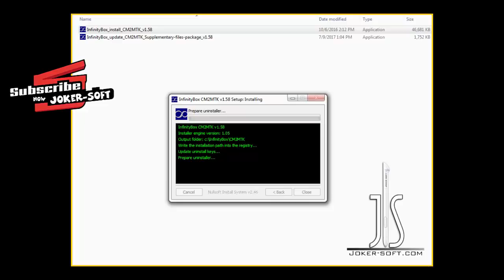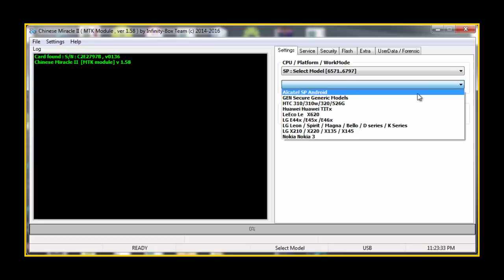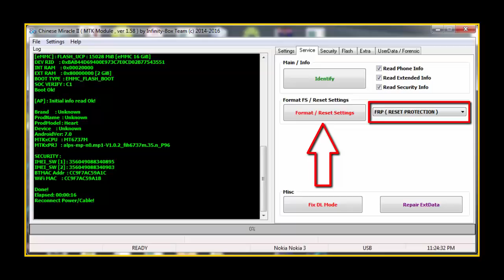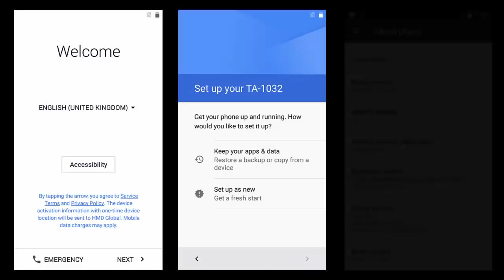Nokia 3 TA-1032 Reset FRP BY CM2 Dongle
How To Reset FRP And Bypass Google Acount Nokia 3 TA-1032
Android 7.1 / 8.0  By CM2 Dongle
شرح طريقه ايقاف الحماية frp لهاتف نوكيا 3 باستخدام دونجل CM2